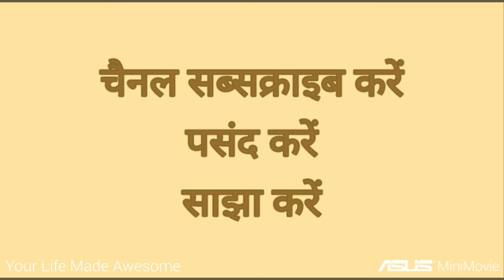Ek Tinaka(एक तिनका) Hindi lesson Explanation By Ravi Shukla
कक्षा सातवीं सीबीएसई के पाठ्यक्रम की कविता का सरलार्थ. अध्यापक रवि शुक्ला द्वारा यह यह अभियान है जिससे कि विद्यार्थी अंक प्राप्ति ही नहीं अपितु कविता का भावार्थ भी समझ सकें.